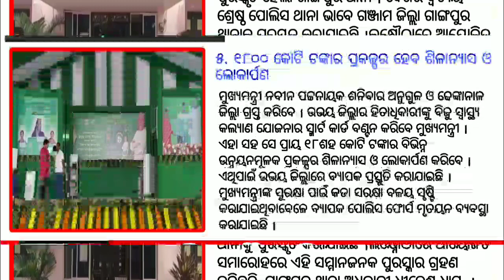Today breaking news | 22 November 2021 | Odia news Today | ajira samachar | Odisha TV | dekho sikho